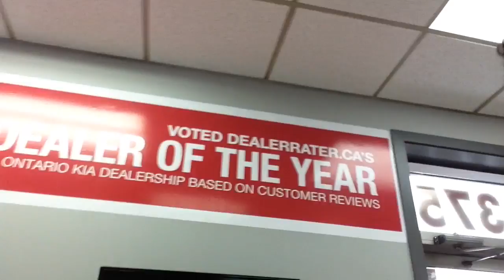Introduction for Hugo - Georgetown Kia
Samy Guedouar